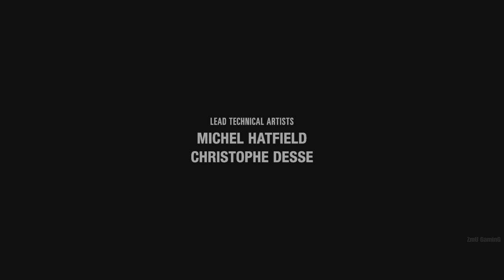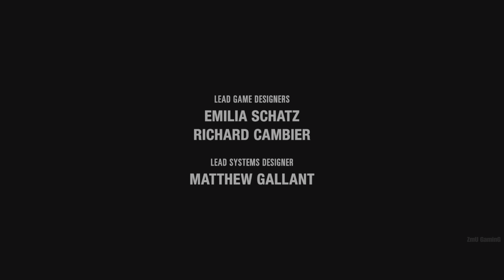Ending, Ellie Is Looking For Abby In Santa Barbara Gameplay | The Last Of Us Part 2 PS5 60FPS 4K HDR